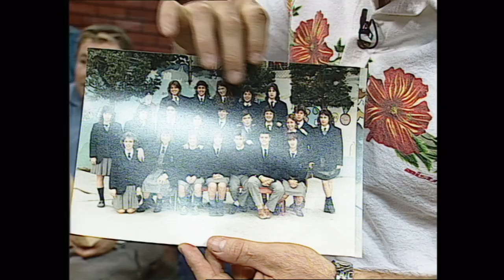Martín Palermo compara su carrera futbolística con el gran Eber Ludueña 😂😱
Año 2003, Mar de Fondo. Alejandro Fantino, Marcelo Palacios y Eber Ludueña junto al goleador en un programa para disfrutar y reírse.